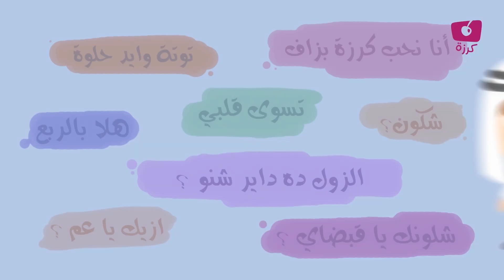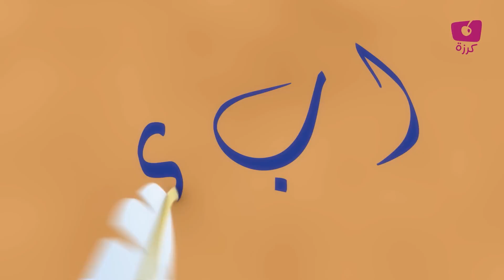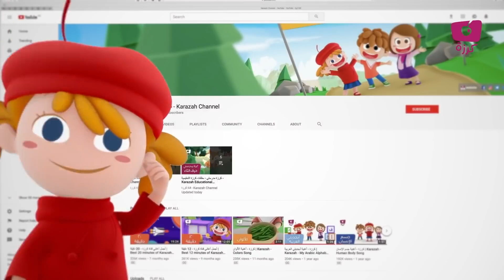افضل أغاني للأطفال الصغار من قناة كرزة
مرحبًا ، شكرًا لمشاهدة مقطع الفيديو الخاص بنا

نقدم لكم يا أصدقاء اغنية انا مهذب مع مشمش - لـ تعليم الاخلاف للاطفال الصغار

كيفَ تتعاملونَ مع أصدقائكم وأحبابكم ؟ هل تتحدثون معهم بلطف ولباقة!
كيف تطلبون منهم الأشياء ؟ وهل تسألون حاجاتكم باحترام وأدب ؟
لأن كرزة تحث الاطفال على الأخلاق الحسنة ، قدَّمت لكم اغنية " أنا مهذب " التي ستُحفز الصغار على التعامل بلطف ومرونة.
كما نقدم لكم أغنية " سلة الألعاب " التي سيتعرف أطفالكم من خلالها إلى مفهوم التشارك ، والتقاسم ، مع أصدقائهم وأصحابهم المفضلين!
استمعوا إلى أغنيتي كرزة مع مشمش المهذب!

مشمش طفل أنيق ومؤدب لكن كيف يحافظ على تهذيبه ؟ لنتعرف على ذلك مع أغنيتنا الجديدة أنا مهذّب:D
تنشئة و تعليم الآداب والأخلاق للأطفال من أهم الأمور في مرحلتهم العمرية..

كرزة  قناة على يوتيوب لتعليم الأطفال أساسيات اللغة العربية بطريقة علمية جذابة ، عبر أغانٍ ترفيهية موثوقة ذات جودة عالية، تحبِّب الأطفال باللغة العربية ، وتساعدهم على تعلمها...

كلمات الأغنية:

أنا مؤدّب
لا أرفع صوتي
أنا مهذّب
أحترم أختي
لو يوماً سال أنفي. أمسحه على الفور
و ألتزم بالصف و أحترم دوري

أنا مهذّب
آكل بأناقة
أنا مؤدب
أتصرف بلياقة
أحترم طعامي. لا أمضغ و فمي
مملوء ولا أحكي و أؤجل ضحكي

أنا مهذّب
و أعرف اللباقة
أنا مؤدّب
أتحرك برشاقة
أطلب الإذن فوراً. لا أزاحم أحداً
فالسّر و الطريقة. الكلمات الرقيقة

أنا مهذّب
أنا مؤدّب
أنا مؤدّب
أنا مهذّب

عن قناة كرزة:
هي قناة على موقع اليوتيوب ، قمنا بإنشائها لتعليم الأطفال أساسيات اللغة العربية بطريقة علمية جذابة ، وهدفنا تحقيق تطلعاتكم وآمالكم في إيجاد أغانٍ ترفيهية موثوقة ، ذات جودة عالية ، تحبِّب الأطفال باللغة العربية ، وتساعدهم على تعلمها
في قناة كرزة ستجدون محتوى علمياً ترفيهاً ﻷطفالكم ، يوفر لهم الفائدة والمتعة في آن واحد

Karazah, meaning Cherry in Arabic, is an upcoming nursery YouTube channel that teaches kids the fundamentals of the Arabic language in an appealing and scientific way.

We realize how much you are craving for high-quality, reliable and educative programs to make your children familiar with the Arabic language. Karzai has all the ingredients to hook your kids with engaging content prepared by a team that is well-versed in child psychology and media production. It can also save your child from being addicted to those YouTube channels that churn out objectionable content under the guise of kid’s channels.

جميع الحقوق محفوظة لقناة كرزة و لشركة SS Productions LLC
متابعة ممتعة

 ملابس الصيف والشتاء للاطفال تصنيف الملابس حسب الفصول العناية بالملابس للاطفال الملابس حسب الفصول للاطفال

لدعم قناة كرزة على  منصات التواصل الاجتماعي:
 باتريون :

متابعة ممتعة
 باتريون :
يمكنكم تحميل تطبيق كرزة على الأجهزة الذكية
أجهزة أندرويد: